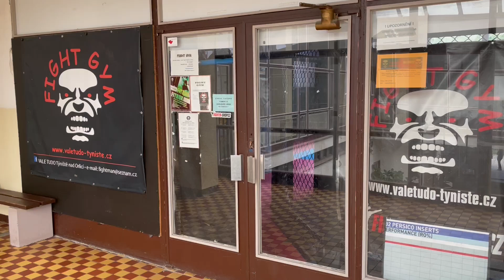ROAD TO VFN 2 - VITALIJ NAUEMENKO